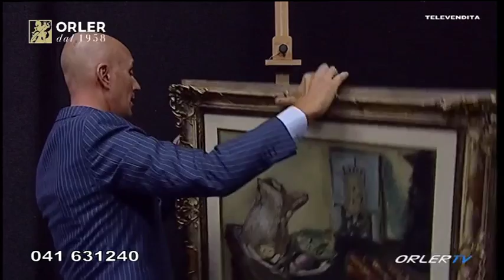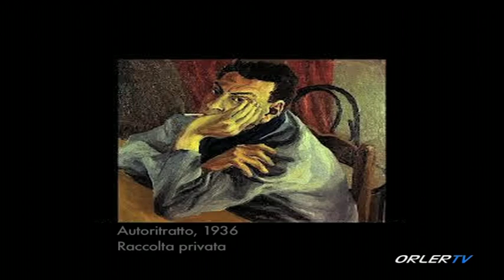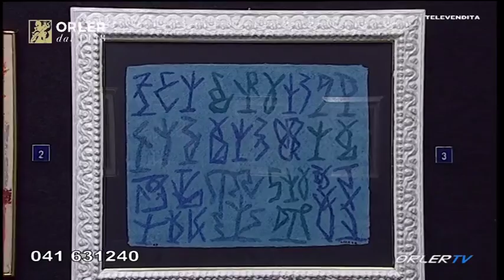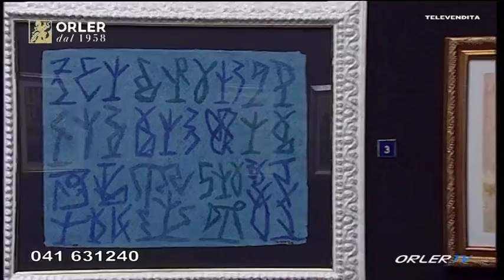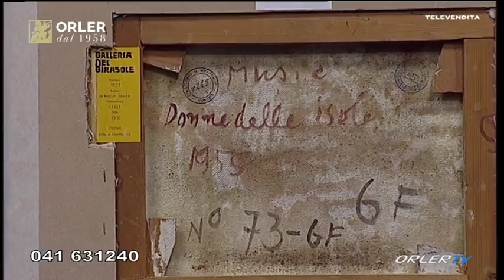Orler TV Live Stream